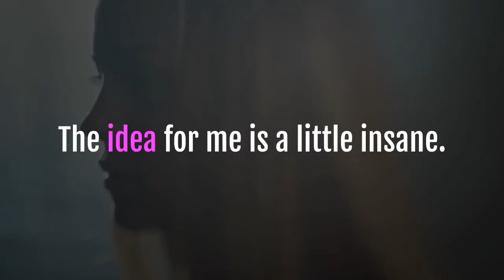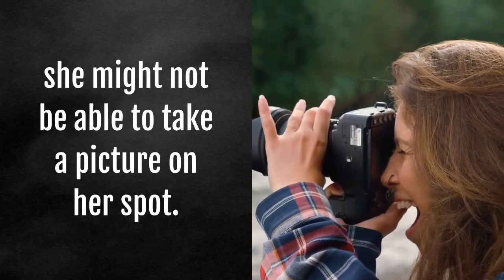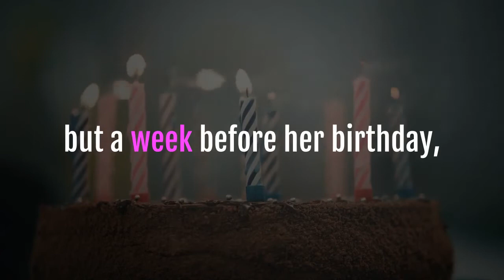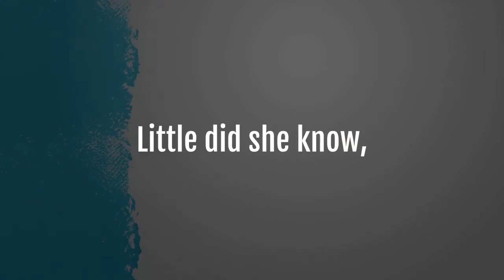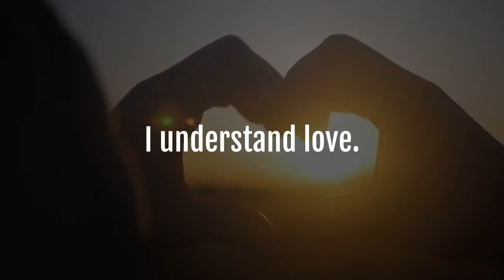Four Walls And My Dying Mother - Story Video 2021 ।। My Story Time ।।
This is very Interesting Story. So, Watch this interesting story. And, comment us to let us know how you liked the story.

          Best Regards
        My Story Time